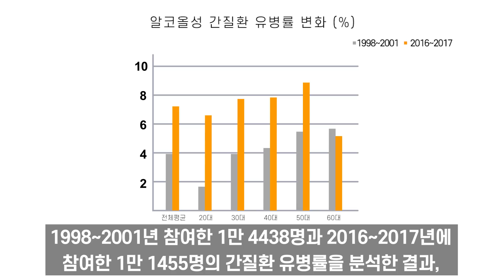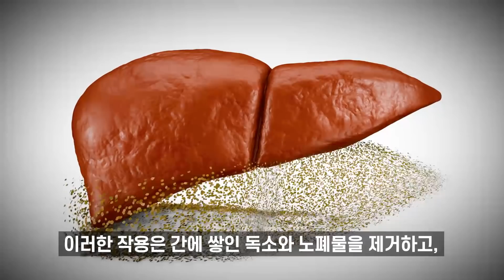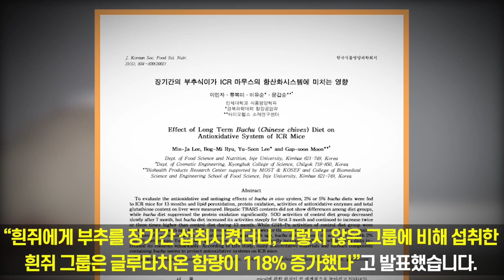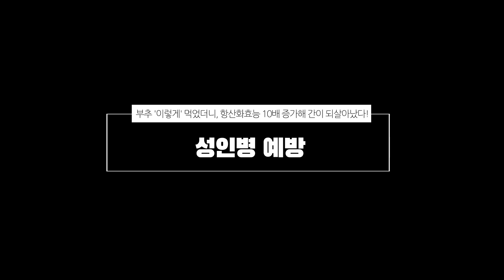부추 '이렇게' 먹으면 항산화효능 10배 증가해, 죽어가던 간이 되살아납니다!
부추는 "간의 음식"이라 불릴 만큼 간 기능 개선에 탁월한 효능을 주는 식품입니다. 하지만, 오늘 소개하는 방법으로 섭취한다면 항산화효능이 무려 10배 증가하는 효과가 있는데요.

그 덕분에 간에 쌓인 독소와 노폐물이 빠르게 배출되며 간의 기능이 되살아납니다. 이것은 무엇일까요?